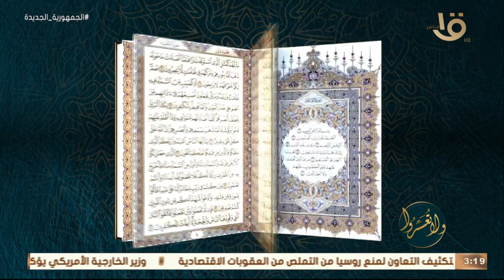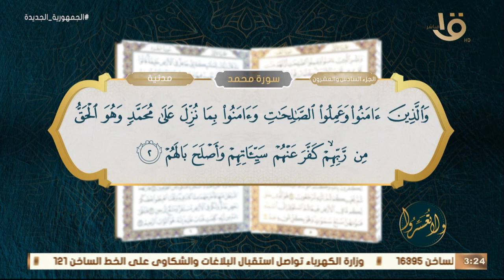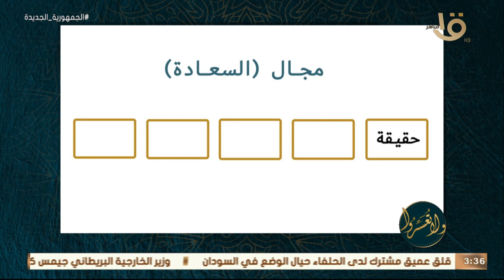ولا تعسروا | “القرآن يبنينا .. السعادة حقيقية” مع د.عمرو الورداني وحلقة 17-4-2023